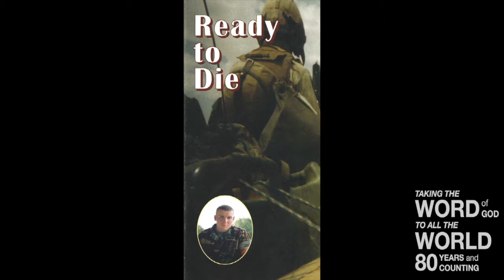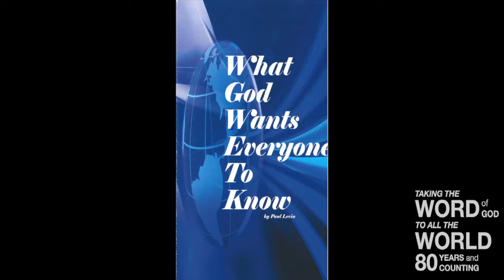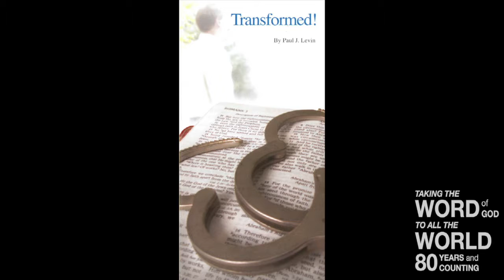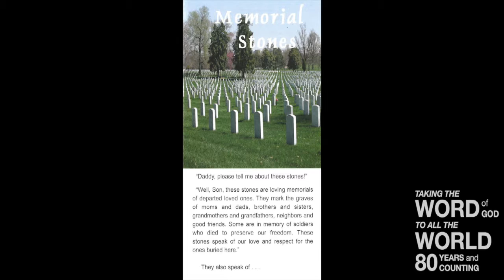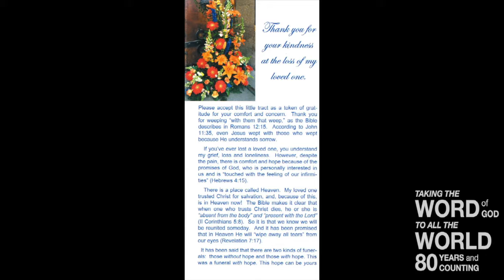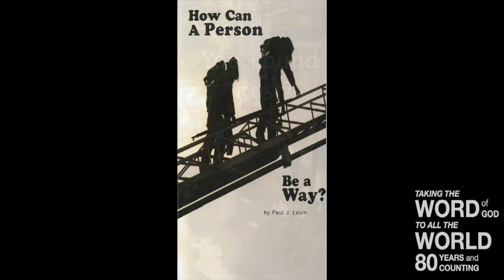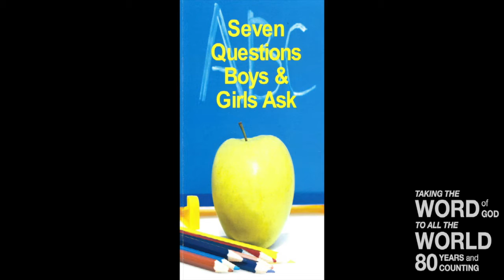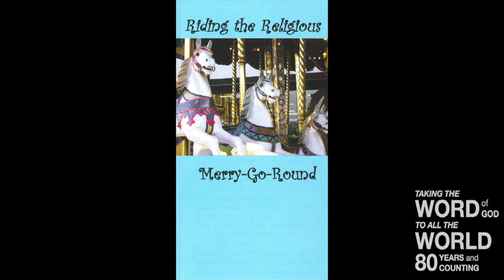Tract & Truth Tuesday (Prov 11:24; Mt 12:30)